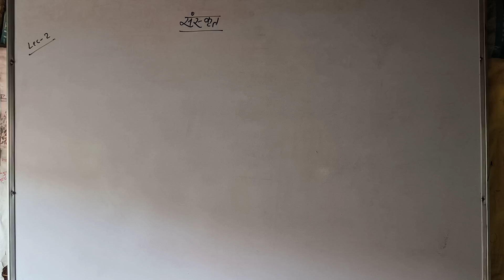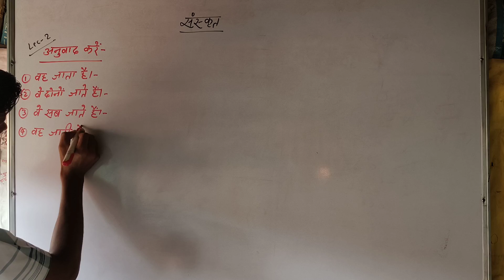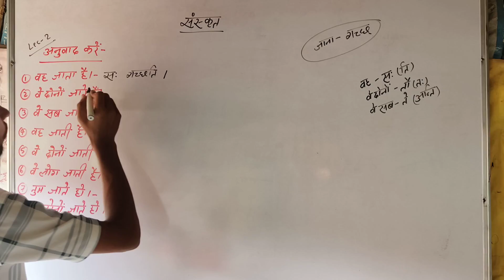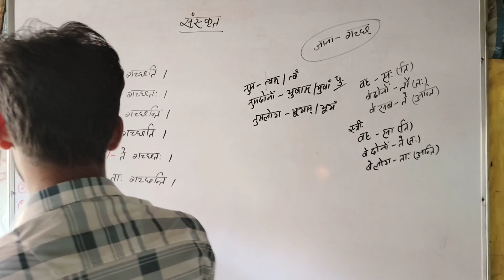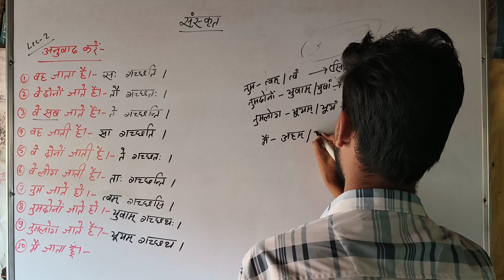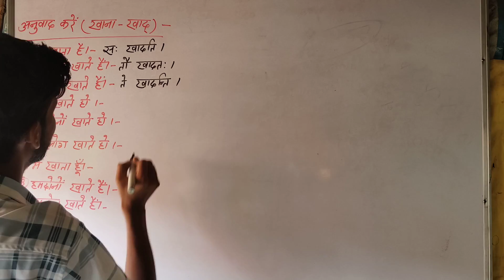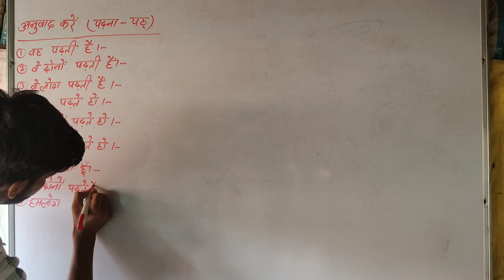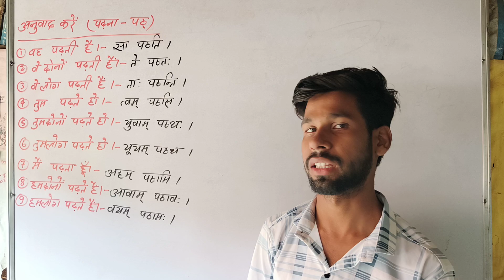संस्कृत कैसे सीखे | शुरू से संस्कृत कैसे सीखे | How to learn Sanskrit | Sanskrit Basic Concept | L-2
संस्कृत की शून्य से शुरुआत
संस्कृत शून्य से शिखर तक
संस्कृत शुरू से अंत तक
संस्कृत कैसे सीखे
शुरू से संस्कृत कैसे सीखे
संस्कृत की शुरुआत कैसे करें
संस्कृत में अनुवाद कैसे करें
संस्कृत की बेसिक क्लास
संस्कृत में लटलकार क्या है
लटलकार को कैसे समझे
संस्कृत को आसानी से कैसे सीखे